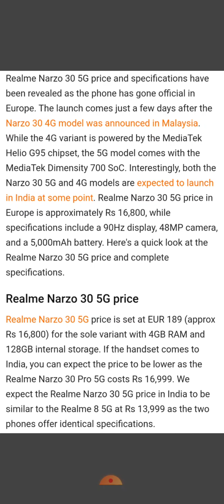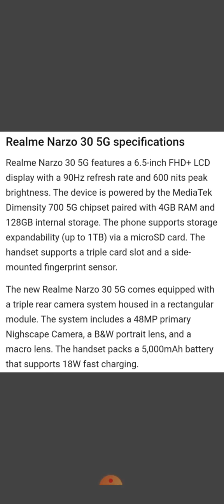Realme Narzo 30 (5G) Launched Full Details 😱🔥